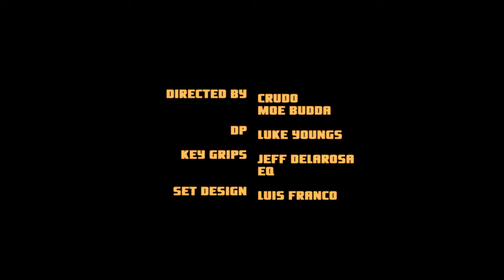Weapons Of Mass Creation - All I Do (Official Music Video)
Directed by Foos On Film

PRODUCTION TEAM
Directors: Moe Budda & Crudo
DP: Luke Youngs (@lukeyoungs)
Set Design: Luis Franco
Grip and Electric: Enrique Quinonez, Jeff Delarosa
Editor: Crudo
Colorist: Luke Youngs
Music Produced and Mixed by: Crudo & Moe Budda